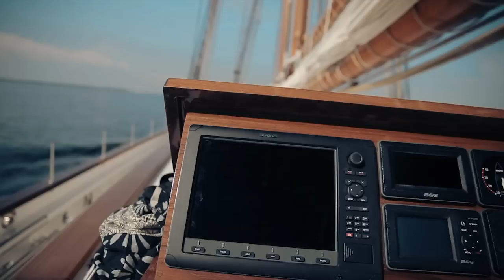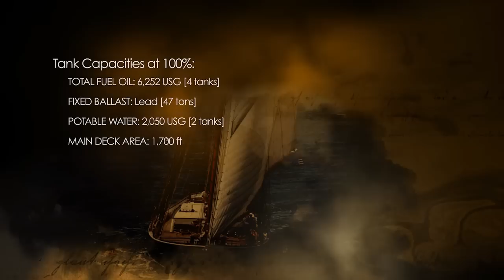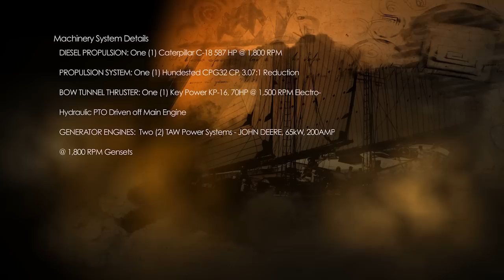Columbia - 141’ Racing/Fishing Schooner Yacht - Launch to Sea Trials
The COLUMBIA, a steel hull exact replica of the historic Gloucester Fishing Schooner. The COLUMBIA was built by Eastern Shipbuilding Group, Inc. in Panama City, Florida.

Video by Scott Pittman Photography and The Public Eye and editing by Scott Pittman Photography.